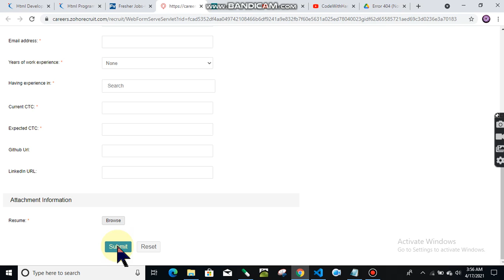ZOHO recruitmrnt drive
job alert
free job
free alert job
job vacancy
govt jobs
sarkari job
online jobs
government jobs
govt job
jobs near me
bangalore jobs
online job
sarkari result job
work from home jobs
government job
fast job
jobs in hyderabad
chennai jobs
mgnrega job card list 2020
online job 715
kormo jobs
sarkari job. co
à¤¨à¤°à¥‡à¤—à¤¾ à¤œà¥‰à¤¬ à¤•à¤¾à¤°à¥à¤¡ à¤²à¤¿à¤¸à¥à¤Ÿ up 2020
nrega job card list 2020
job card list 2020
manrega job card list
à¤¨à¤°à¥‡à¤—à¤¾ à¤œà¥‰à¤¬ à¤•à¤¾à¤°à¥à¤¡ à¤²à¤¿à¤¸à¥à¤Ÿ
mgnrega job card list
apna job
à¤¨à¤°à¥‡à¤—à¤¾ à¤œà¥‰à¤¬ à¤•à¤¾à¤°à¥à¤¡
sarkari job.co
à¤œà¥‰à¤¬ à¤•à¤¾à¤°à¥à¤¡
online teaching jobs
civil defence job
tn job zone
job job
job job job
à¤œà¥‰à¤¬
online jobs
government jobs
govt jobs
online job
government job
job vacancy 2020
job news
govt job
job interview
free job
i job
bank job
sarkari naukari
online jobs at home
odisha job
latest job
call boy job apply
àªµà«àª¯àªµàª¸àª¾àª¯
govt job vacancy 2021
ib acio job profile
à¤¬à¤¿à¤œà¤¼à¤¨à¤¸
how to apply post office jobs 2020
latest government jobs 2021
kpsc jobs in karnataka 2020
job vacancy 2020
à¤œà¥‰à¤¬
govt jobs 2020
sarkari naukari
government jobs 2020
best job
good job
job vacancy 2021
government job
get a job
bank job
job simulator
job news
part time job
one job
job application
police job
nose job
private job
sarkari job
how to get a job
job card
italian job
boob job
ap job calendar 2021
the bank job
good job nicky